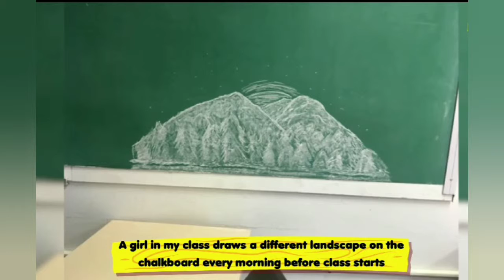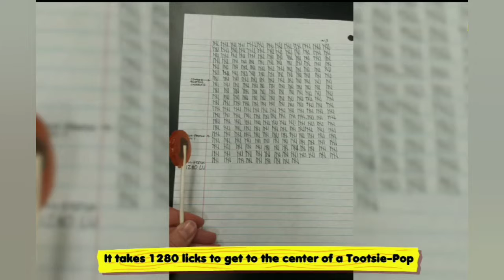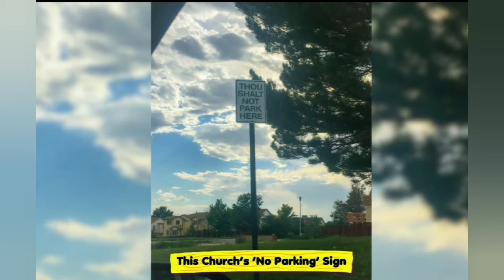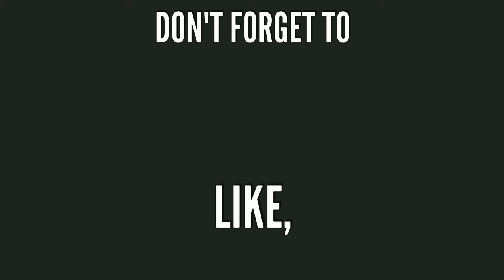Interesting things, You probably seeing for the first time.